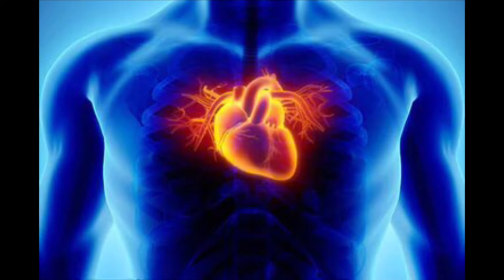Breaking News: Kiss Cancels Show/Paul Stanley Tests Positive for COVID 19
Sources close to Paul reveal that the KISS lead singer is fully vaccinated and feeling fine despite testing positive.
But, nonetheless, the band still had to call it quits on their show at The Pavilion at Star Lake in Burgettstown, PA. The future of the 2021 "End of the Road Tour" hangs in the balance.